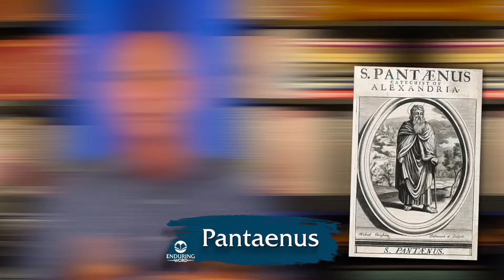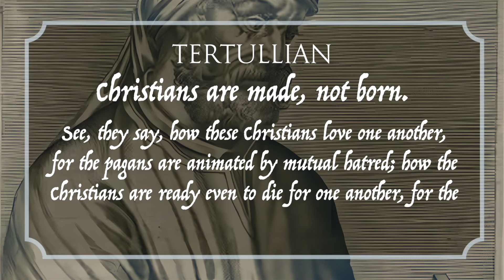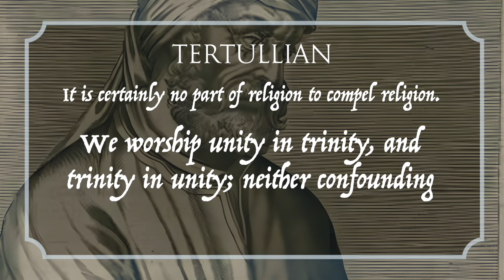Church History - Episode 12: What Has Athens To Do With Jerusalem? | Pastor Lance Ralston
In this 12th episode of Church History, Pastor Lance goes further into some of the later challenges to orthodoxy presented by groups such as the Ebionites, Mani and his Manichaeists, as well as the Church Leaders and Apologists Clement of Alexandria and Tertullian. The Alexamenos Graffito also makes an appearance, indicating the broader derision Christians faced in the Empire.
What are your thoughts on this period in Church History?

📖 For extensive commentary on the entire Bible, in 10+ languages, visit the Enduring Word

Pastor Lance Ralston founded and lead-pastored Calvary Chapel Oxnard, California for nearly 40 years. In addition to serving on the Executive Board for Enduring Word, he is an author, holds a Master's degree in Biblical Studies and Ministry, and leads the Communio Sanctorum podcast, which delivers engaging & scholarly journeys into Church History without the slant of Academia. Discover more at:

📝 Read '𝙏𝙝𝙚 𝙋𝙤𝙨𝙩,' Enduring Word's new devotional, thinkpiece, and Christian living blog authored by renowned pastors and Bible teachers